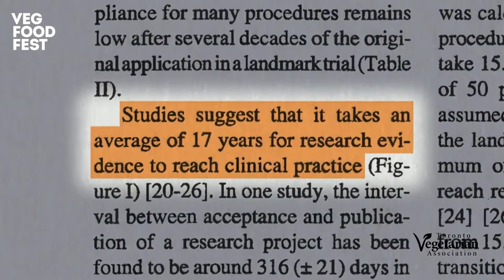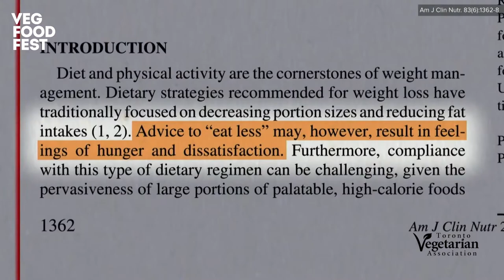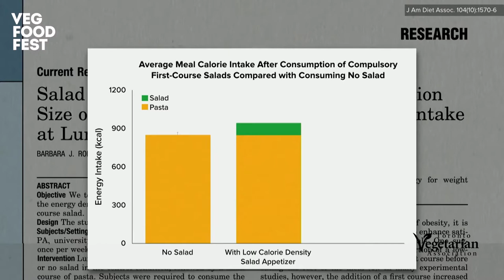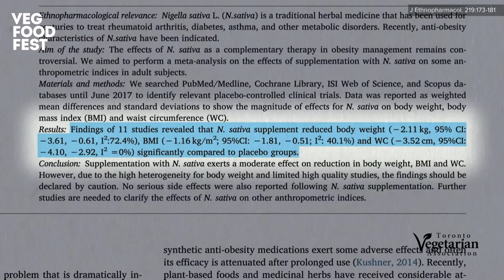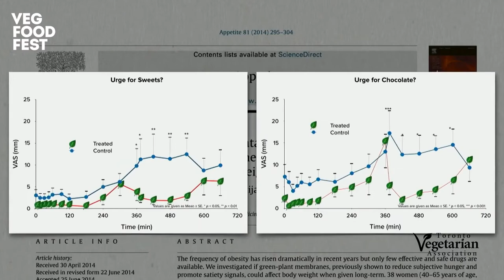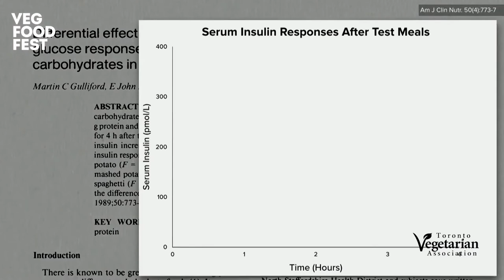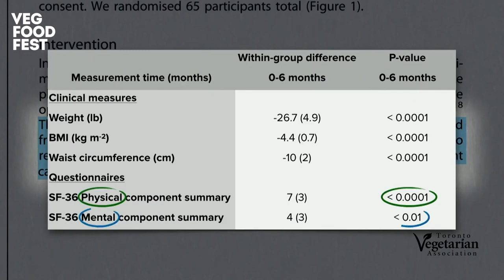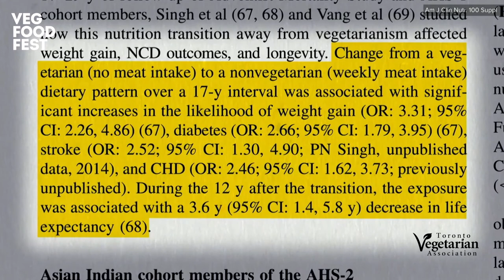Evidence Based Weight Loss | Dr. Michael Greger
Dr. Greger's presentation was part of the programming for the 36th annual Toronto Veg Food Fest (September 11th-13th 2020).